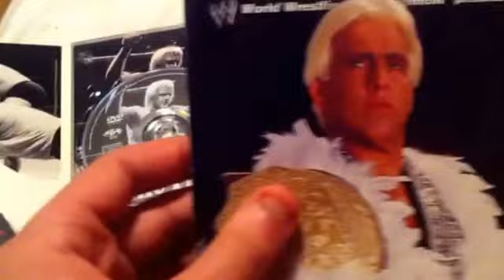Opening to the ultimate ric flair collection 2003 DVD